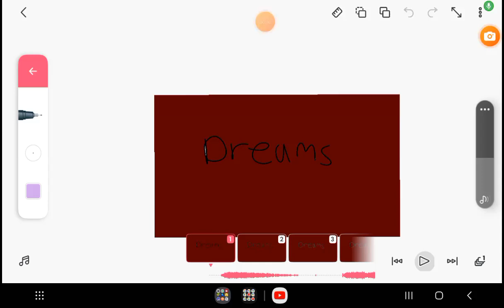Dreams meme not complete